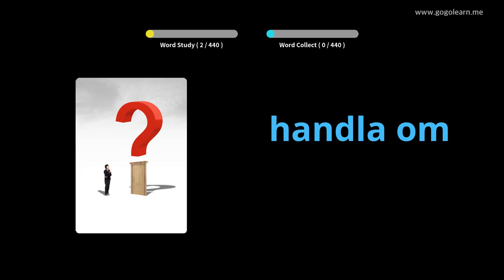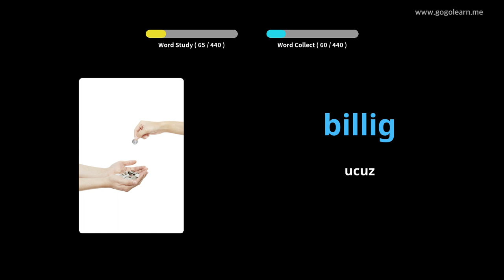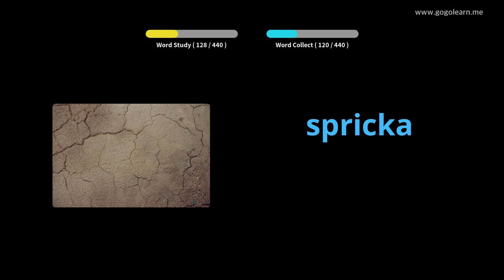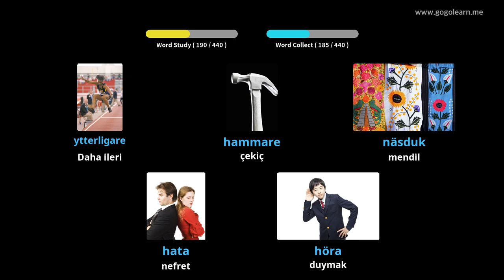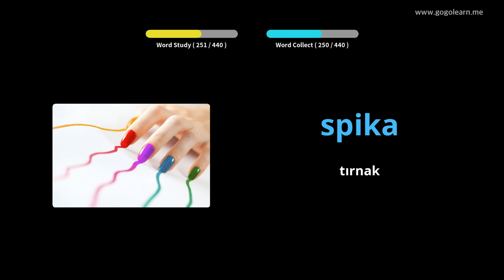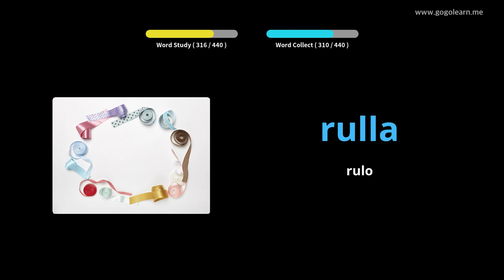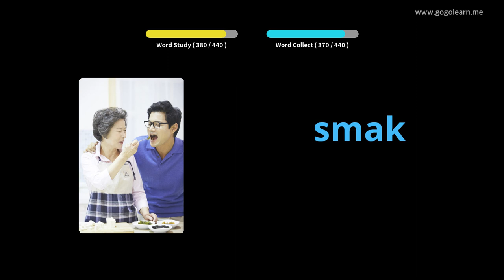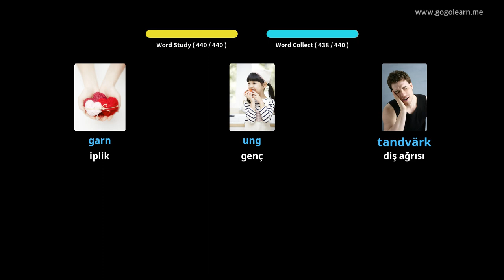İsveççe Resimlerle Öğrenin | İsveççe Kelime Bilgisi İlkokul | Golearn